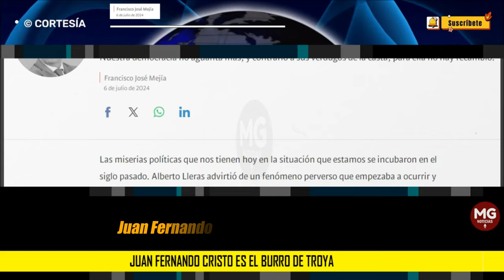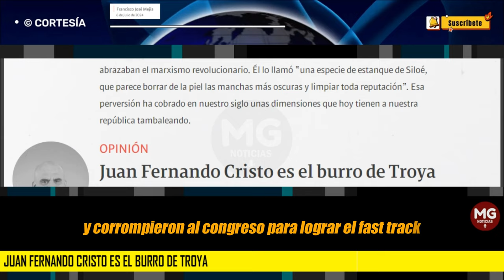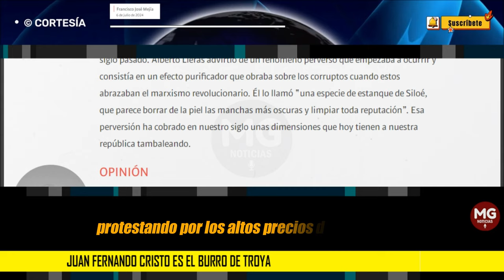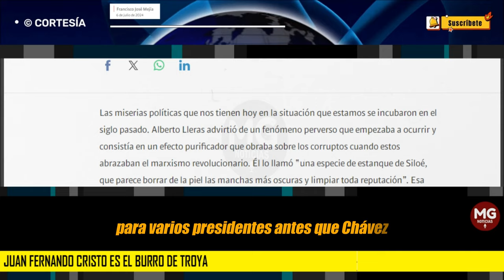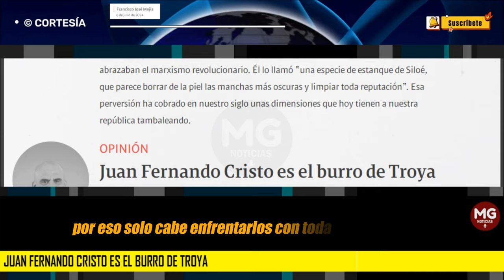JUAN FERNANDO CRISTO ES EL BURRO DE TROYA 📢 Columna Francisco José Mejía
Las miserias políticas que nos tienen hoy en la situación que estamos se incubaron en el siglo pasado. Alberto Lleras advirtió de un fenómeno perverso que empezaba a ocurrir y consistía en un efecto purificador que obraba sobre los corruptos cuando estos abrazaban el marxismo revolucionario. Él lo llamó “una especie de estanque de Siloé, que parece borrar de la piel las manchas más oscuras y limpiar toda reputación”. Esa perversión ha cobrado en nuestro siglo unas dimensiones que hoy tienen a nuestra república tambaleando.
columna FRANCISCO JOSÉ MEJÍA para SEMANA